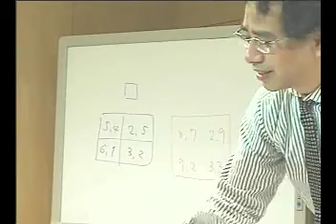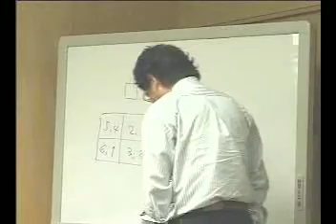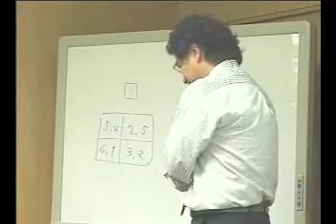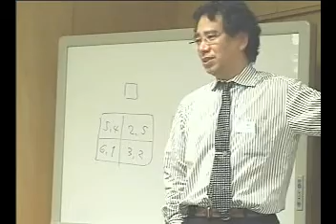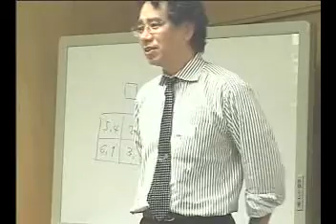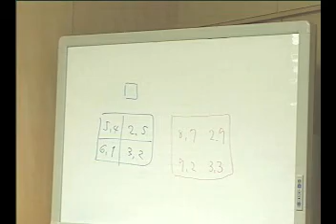Movie_27_(VCASI公開研究会「社会のルールについてV」_kaneko).divx